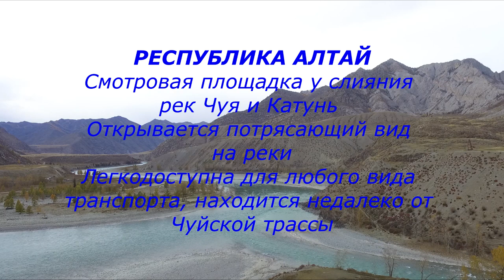Слияния рек Чуя и Катунь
Слияния рек Чуя и Катунь осень - 2016.
(палец вверх).